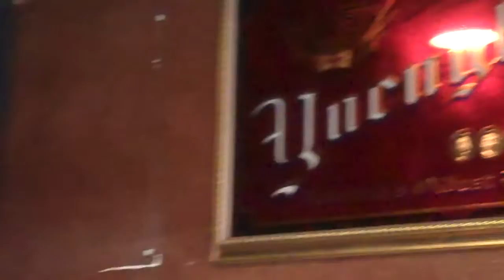Crowds inside and outside Max's TapHouse Belgian Beer Fest 2011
Video of the crowds both inside and outside Max's TapHouse during the 2011 Belgian Beer Fest during the second day, Saturday afternoon